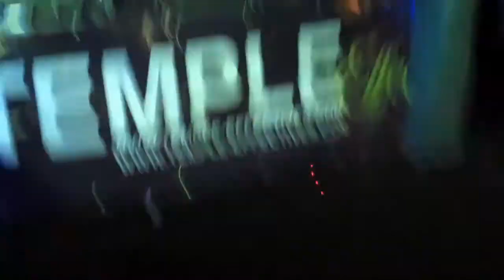Magic Heart Genies-Good Look, live snippet-Club6